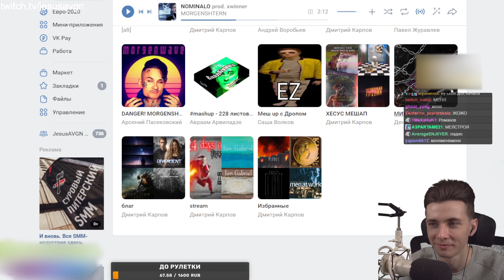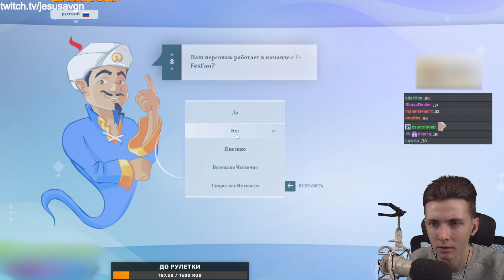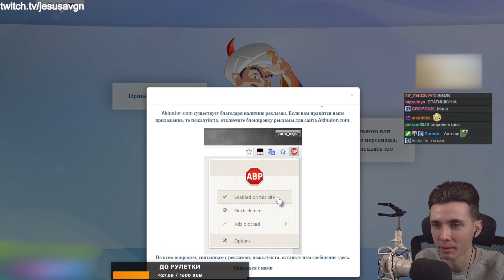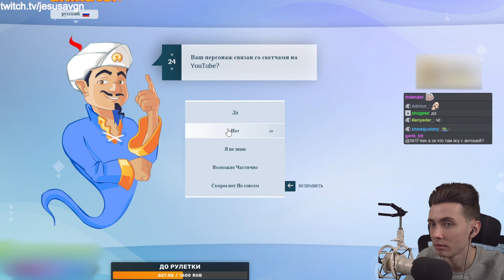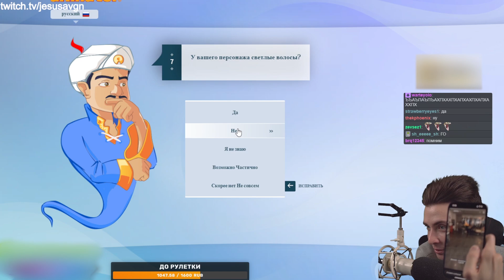ХЕСУС ИГРАЕТ В АКИНАТОРА